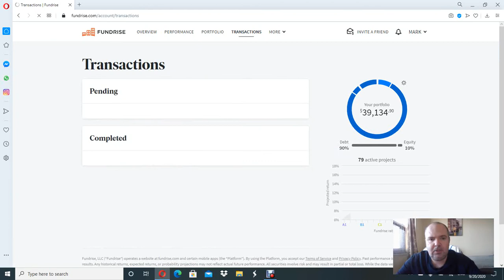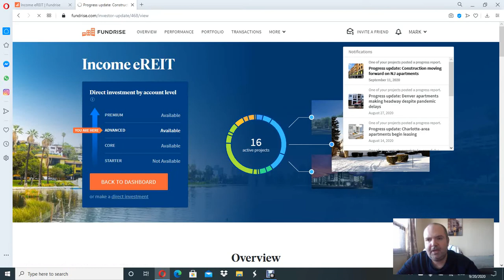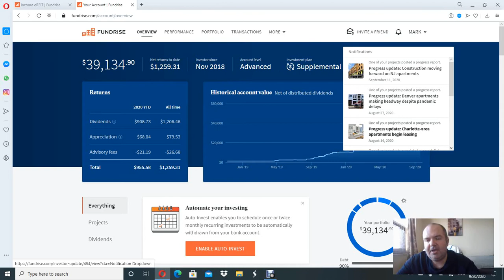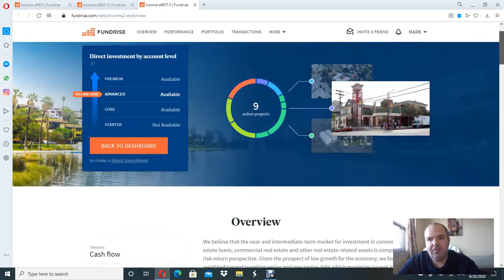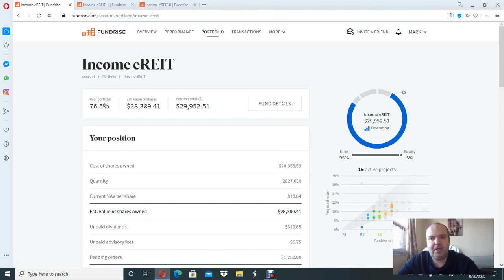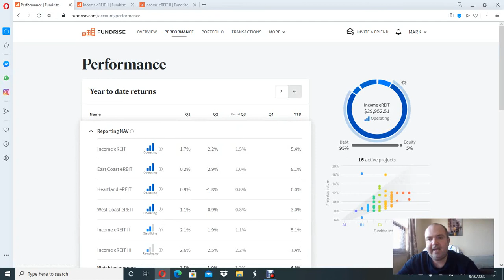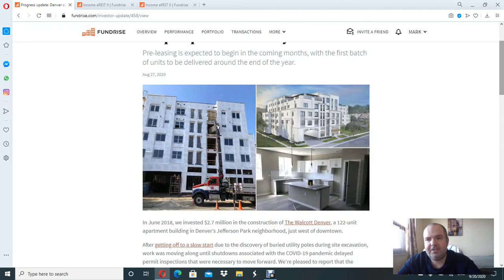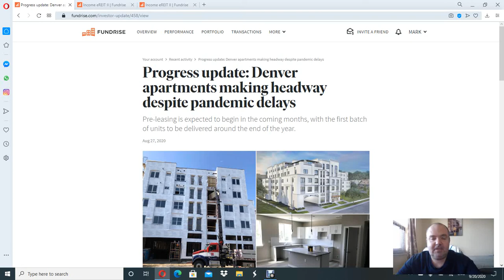Approaching my Fundrise Goal of $ 40,000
I am happy to report that I am close to achieving my intermediate goal of having $ 40,000 in Fundrise. In this video, I motivate you to start investing in something. My Fundrise pending investment is $ 1250. Only $ 900 left for me to invest to achieve my goal.

to sign up with Fundrise!

Do not forget to sign up for my channel!